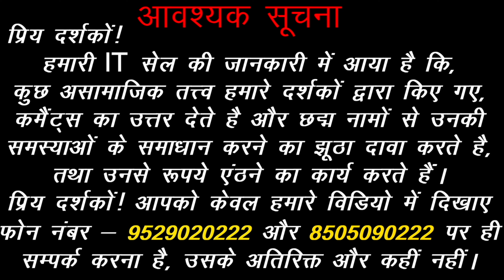AAJ KA RASHIFAL 5 January | aajkarashifal | Mangal Dosh in Kundli | Acharya Chandrakant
*(विशेष सूचना )*

प्रिय दर्शकों !

1. Aaj ka Rashifal.
2. Aaj ka Rashifal Acharya Chandrakant.
3. Aaj ka Rashifal 5 January.
4. Today Horoscope in Hindi.
5. Today Horoscope by Acharya Chandrakant.
6. Daily Rashifal Acharya Chandrakant.
7. Daily Rashifal in Hindi.
8. Today Rashifal 5 January 2023.
9. Today Rashial 5 January 2023 in Hindi.
10. Mangal Dosh in Kundli.
11. Mangal Dosh Kya Hota hai.
12. Mangal Dosh ke Upay.
13. Mangli Dosh.
14. What is Mangal Dosh.
15. Manglik Dosh kya hota hai.
16. Manglik Kundli Milan in Hindi.
17. Mangli Kundli.
16. Aaj ka Mesh Rashifal.
17. Aaj ka Vrishabh Rashifal.
18. Aaj ka Mithun Rashifal.
19. Aaj ka Kark Rashifal.
20. Aaj ka Singh Rashifal.
21. Aaj ka Kanya Rashifal.
22. Aaj ka Tula Rashifal.
23. Aaj ka Vrishchik Rashifal.
24. Aaj ka Dhanu Rashifal.
25. Aaj ka Makar Rashifal.
26. Aaj ka Kumbh Rashifal.
27. Aaj ka Meen Rashifal.
28. Rashifal Today.
29. Rashifal Aaj ka.

Acharya Chandrakant Ji explains about Daily Horoscope in Hindi.